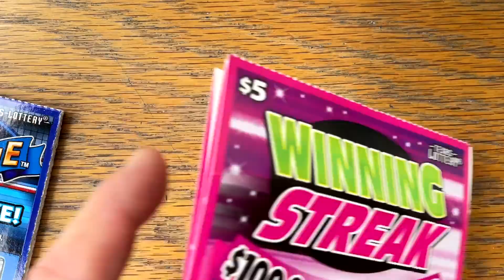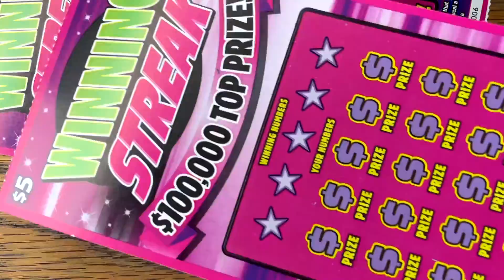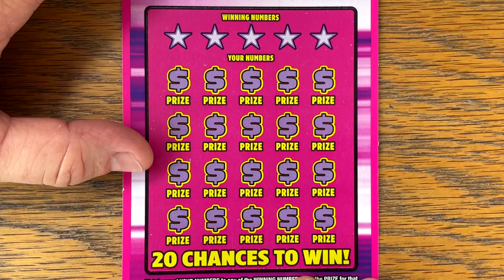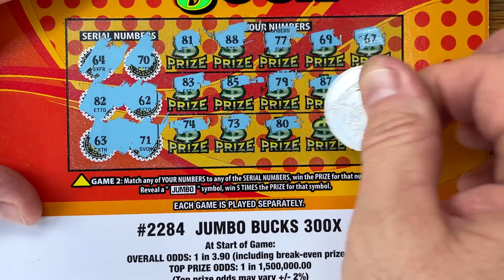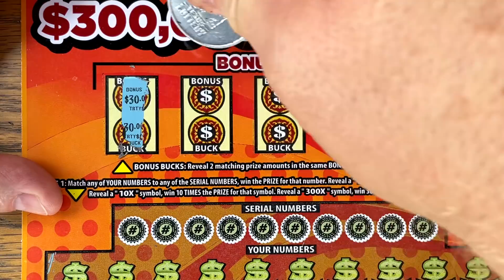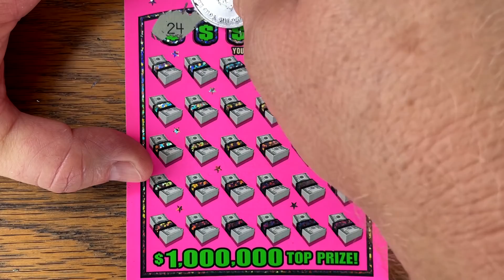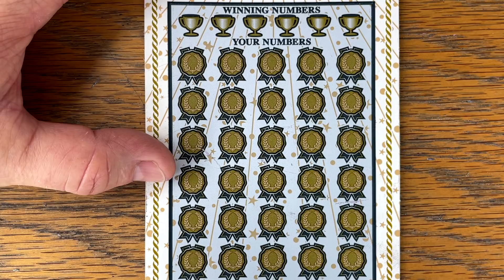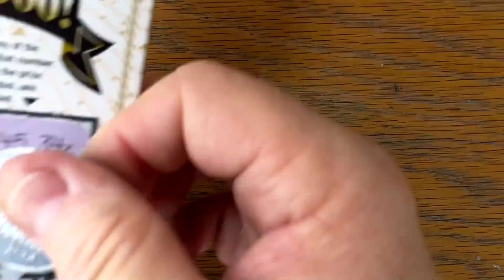THERE IT IS! 💰 MORE NEW TICKETS! 5X Texas Red White & Blue 🔴 $120 TEXAS LOTTERY Scratch Offs